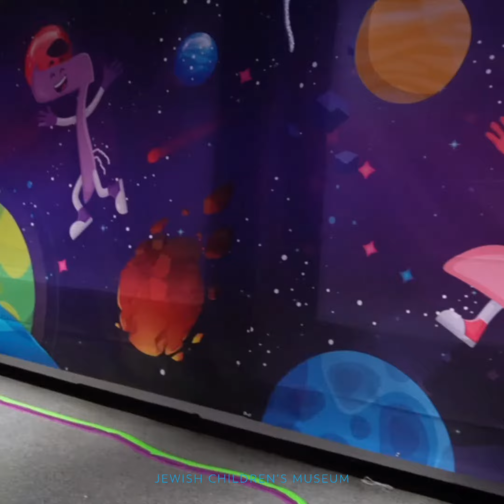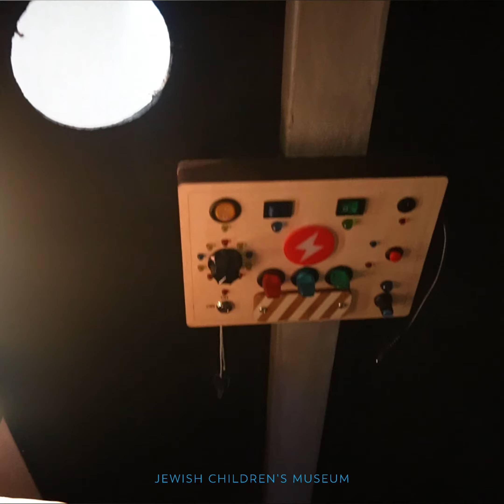1-Week Countdown to Alef-Bet Launches To Space ~ A temporary Exhibit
Join the Jewish Children's Museum as we launch to space together with Alef-Bais!
Once Again this otherworldly exhibit is returning!